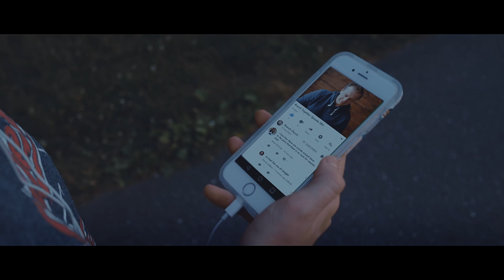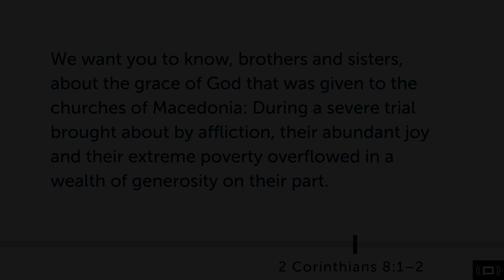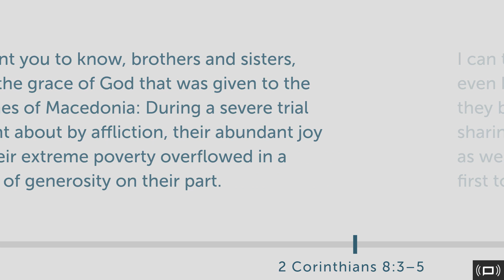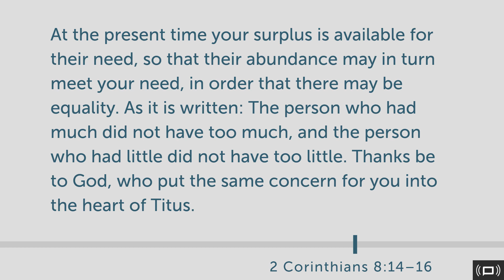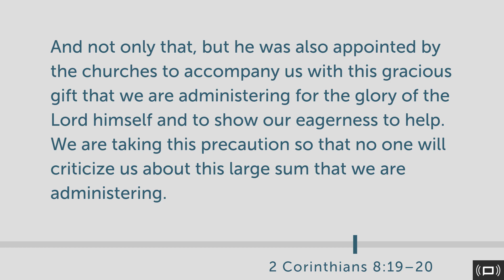2 Corinthians 8 - [Daily Bible Study]